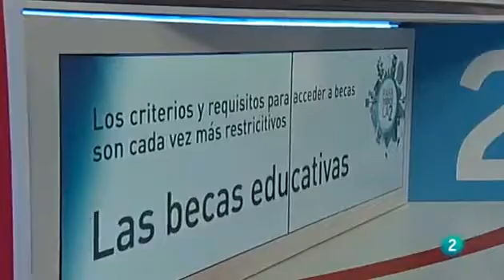La 2 Para Entrevista a Gonzalo Corrales - Becas en USA - AGM Channel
Entrevista a Gonzalo Corrales. La 2. Programa Para Todos.
Gonzalo explica las grandes ventajas de estudiar en EEUU y poder practicar tu deporte favorito. Allí no tienen en cuenta de dónde vienes si no el talento que tienes, y no tienen problema en pagar por él mediante becas en USA.

La 2 El talento es importante en EEUU - Becas en USA - AGM Channel
La 2 Competir deportivamente y estudiar sí se puede - Becas en USA - AGM Channel